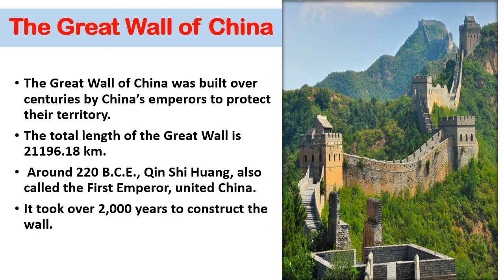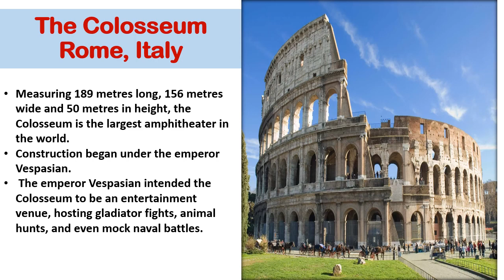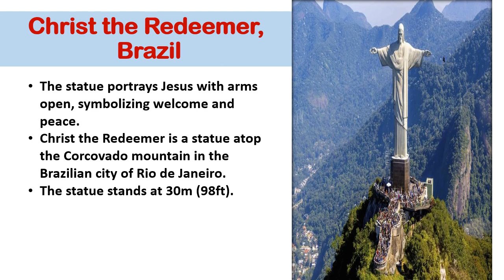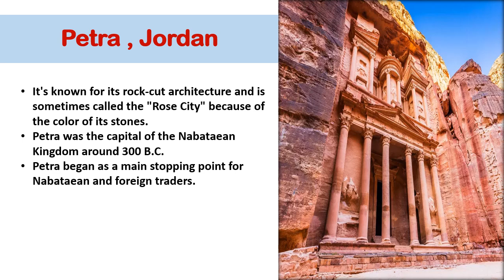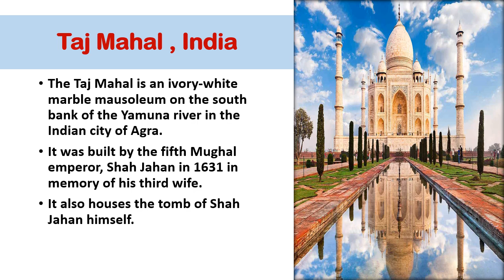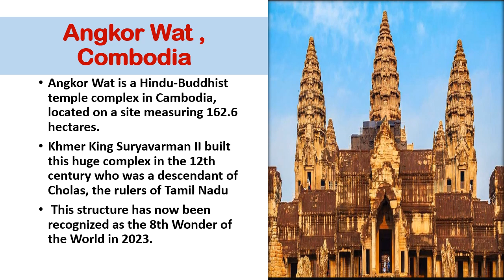Seven wonder of the world | New wonder | world affair |current affair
Seven wonders of the world | New Wonder | world affair |current affair

Welcome to The Mentor, an inbound store for all academic things like-
-    Reasoning
-    English
-    Static and GS
-   Current Affairs
-   Competitive Exams Strategies
-   Career Opportunities
-   Free PDFs/Lectures/Mock Interviews
-   Personal Growth
We help you to crack the competitive exams like ⬇️

7 wonder of world
7 wonders of world
old 7 wonder of world
7 wonders of world original
7 wonders of world 2023
7 wonders of world mexico
jordan 7 wonder of world
7 wonders of world natural
7 wonders of world list
7 wonders of world 2024
7 wonders of world modern
new 7 wonders of the world
7 wonder of world mexico
7 wonder of world are
7 wonders of world ancient
7 wonders of ancient world pictures
7 wonders of ancient world game
7 wonders of asian world
7 wonders of ancient world map
7 wonders of ancient world now
seven wonders of world and their countries
7 wonders of the world and their location
7 wonders of the world angkor wat
7 wonder of the ancient world
all 7 wonders of the world
what are the 7 natural wonder of the world
what are the 7 famous wonders of the world
is stonehenge a 7 wonder of the world
is niagara falls a 7 wonder of the world
is the victoria falls a 7 wonder of the world
is grand canyon a 7 wonder of the world
is table mountain a 7 wonder of the world
7 wonders of buddhist world
7 wonder of the world bodrum
7 wonders of the world borobudur
7 wonders of the world board game
7 wonders of the world brazil
7 wonders of the world banaue rice terraces
7 wonders of the world before 2007
7 wonders of the world babylon
7 wonders of the world book
7 wonders of the world britannica
brazil 7 wonder of the world
what is the 7th wonder of world
7 wonders of world cup 2023
7 wonders of world chart
7 wonders of world cities
7 wonders of cricket world cup 2023
7 wonders of cricket world
7 wonders of current world
7 wonder of the world cambodia
7 wonders of the world countries
7 wonders of the world chichen itza
7 wonders of the world christ the redeemer
7 wonder cities of the world
new 7 wonder cities of the world
is the panama canal a 7 wonder of the world
is carlsbad caverns a 7 wonder of the world
one of the 7 wonder cities in the world
current 7 wonders of the world
7 wonders of world drawing
7 wonders of world delhi
7 wonders of world details
7 wonders of disney world
seven wonders of world drawing
7 wonders of the world documentary
7 wonders of the world drawing easy
7 wonders of the world definition
7 wonders of the world description
7 wonders of the world details in english
7 world of wonder in delhi
7 wonders of the world drawing
7 wonder of the world
7 wonders of world earthquake
7 wonders of engineering world
7 wonders of the world
seven wonders of world essay
7 wonders of the world eiffel tower
7 wonders of the world egypt
7 wonders of the world eco park
7 wonders of the world exhibition guntur photos
7 wonders of the world exhibition
7 wonders of the world ephesus
7 current wonders of the world
what's the 7th wonder of the world
7 wonders of the world facts
7 wonders of the world fun facts
7 wonders of the world france
7 wonders of the world from philippines
7 wonders of the world for students
7 wonders of the world from space
7 wonders of the world fleetwood mac
7 wonders of the world for elementary students
7 wonders of the world first
7 wonders of world grand canyon
7 wonders of the world game
7 wonders of the world greece
7 wonders of the world great barrier reef
7 wonders of the world game online
7 wonders of the world game rules
7 wonders of the world golden gate bridge
7 wonders of the world garden pune
7 wonders of the world game download
7 great wonder of the world
7 wonders of world hindi
seven wonder of the world
7 wonders of the world ha long bay
7 wonders of the world history
7 wonders of the world hd images
7 wonders of the world html project download
7 wonders of the world html coding
7 wonders of the world hanging gardens
7 wonders of the world hagia sophia
7 wonders of world with name
7 wonders of world in mexico
7 wonders of world in hindi
7 wonders of world images
7 wonders of world in urdu
7 wonders of world in india
7 wonders of world in tamil
7 wonders of world images with name
7 wonders of world in kota
7 wonders of world image
what is the official 7 wonders of the world
what is the only remaining 7 wonder of the world
what is the 7 wonder of the world